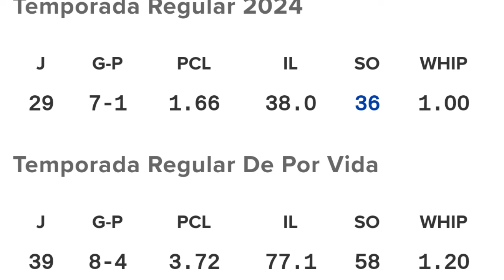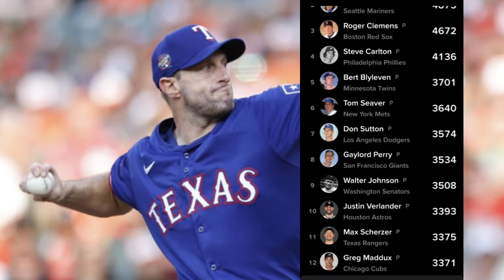MLB 🚨 ASTROS, MARINERS X VLADDY JR | ALEX CORA DEJARÍA A RED SOX? | SEVERINO SE QUEDA? | LESIONES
ASTROS, MARINERS X VLADDY JR, ALEX CORA DEJARÍA A RED SOX, SEVERINO SE QUEDA? LESIONES MASIVAS
Astros, Mariners y Piratas quieren a Vladdy Jr
Top insider dice que Alex Cora dejaría a Red Sox terminado la campaña
Siguen las lesiones masivas en la MLB
Max Scherzer supera a Greg Maddux en ponches

Noticias mlb
Mlb news

Únete a este canal para acceder a sus beneficios:
mlb news
mlb news today
noticias mlb
yankees noticias
dodgers hoy
red sox hoy
astros hoy
rangers hoy
mlb 2024